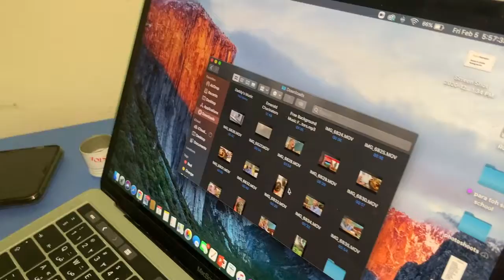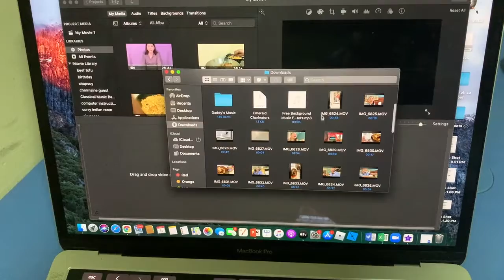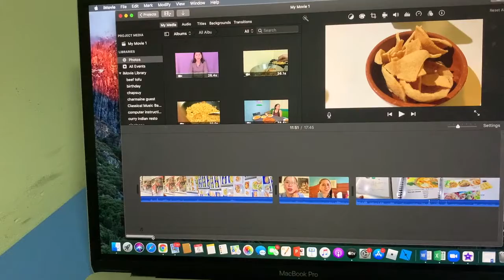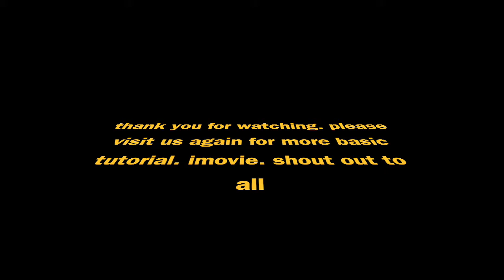FIRST TIME EDITING EXPERIENCE NI OYO BOY! | Editing in iMovie Software | Simple Lifestyle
Hellu guys! Sooo napagdesisyunan ni Oyo Boy na magedit sa iMovie kasi bored daw siya... Tignan na lang naten sa videong ito kung gano siya kabilis natuto... Hahaha... Thanks po sa support Charinators!